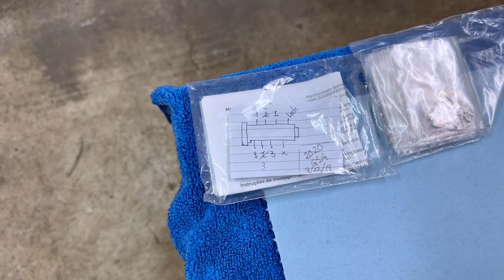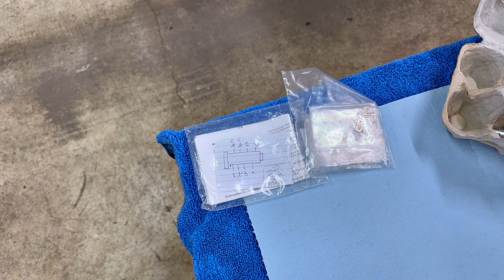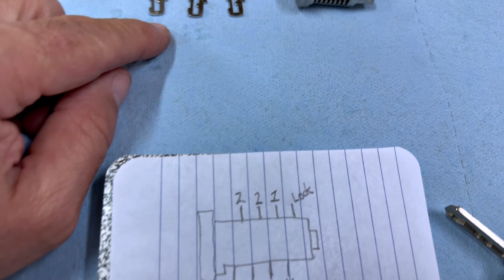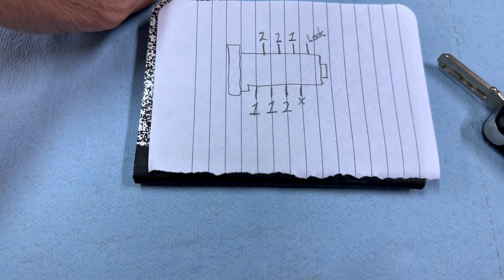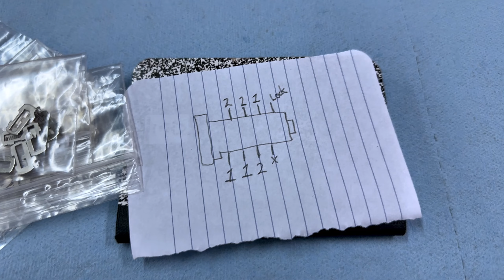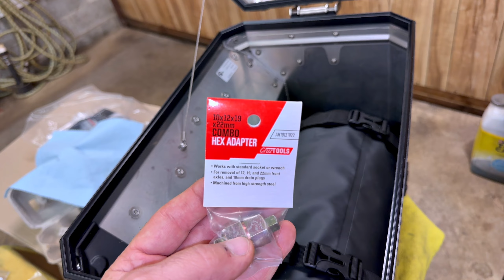2023 BMW R1250GSA!! • Building Bag Lock Sets! | TheSmoaks Vlog_2826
Celebrated as a Long Term Employee! | Busy Work Day! | A Humbling Beginning!

Many Lock Sets Installed! | My Original GSA Bags! | Black Bags Went with Demo!

 1983 Yamaha XVZ12TK Venture 1200